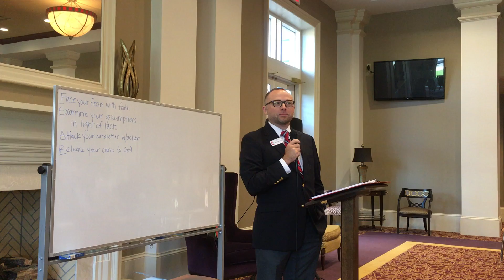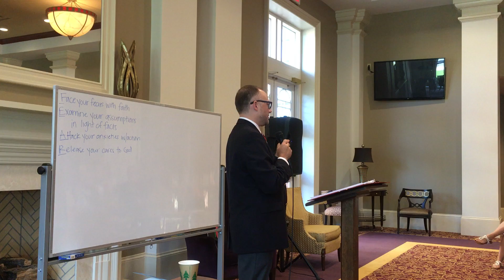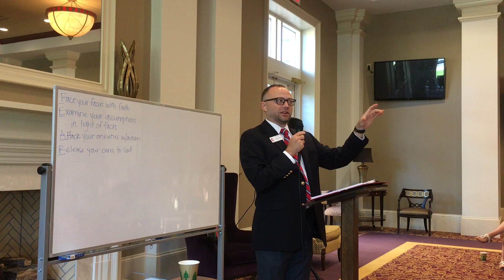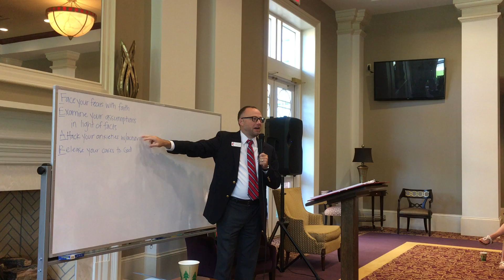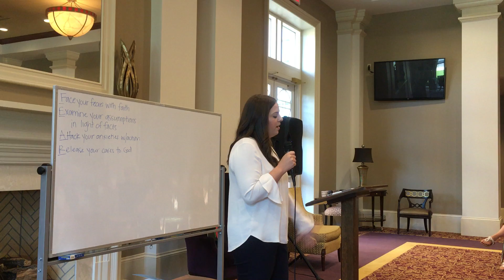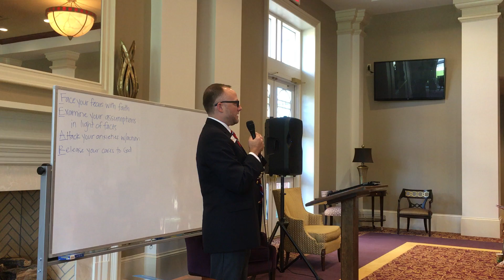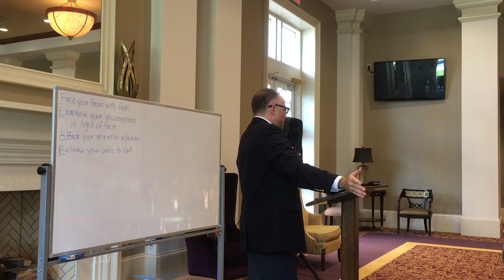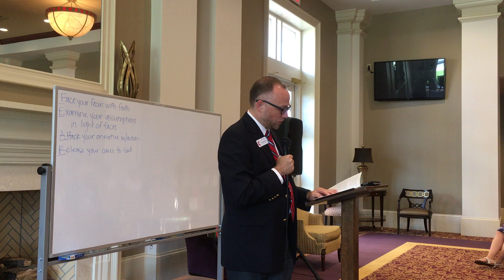July 22 - Unafraid